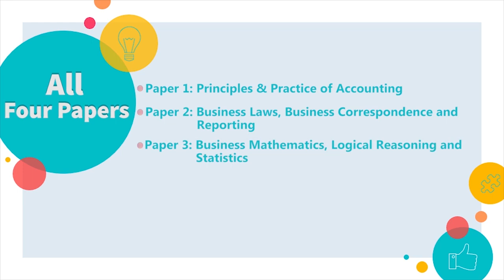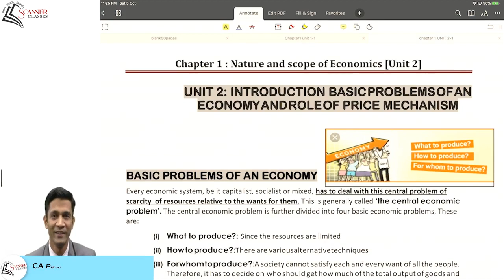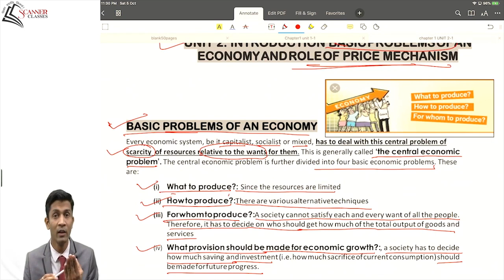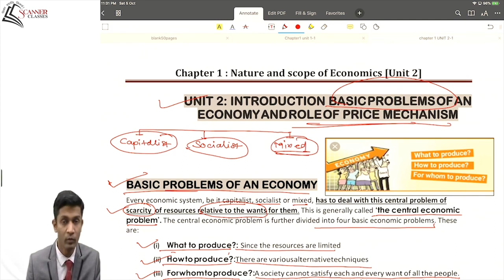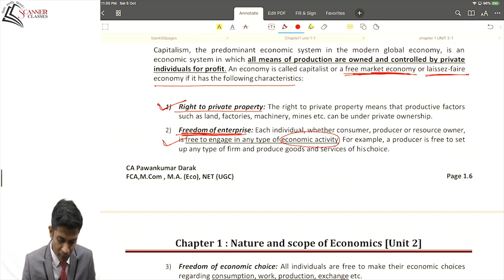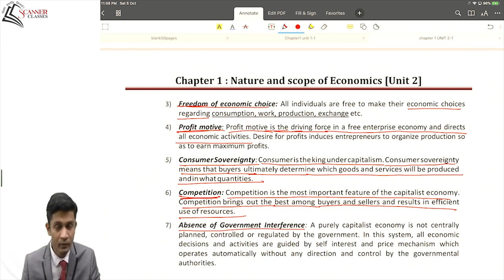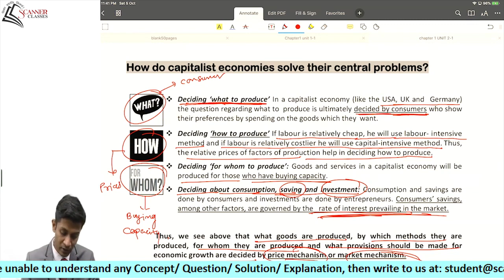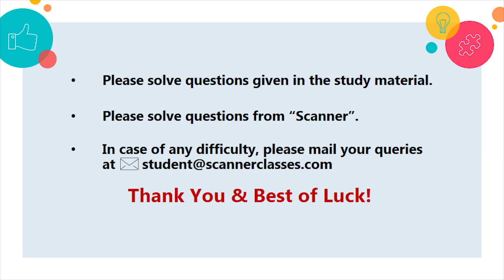Paper 4 Business Economics Chapter 1 Nature and Scope of Business Economics Unit 2 Lecture 1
Business Economics
Nature and Scope of Business Economics Unit 2 Lecture 1
by CA Pawan Kumar G. Darak